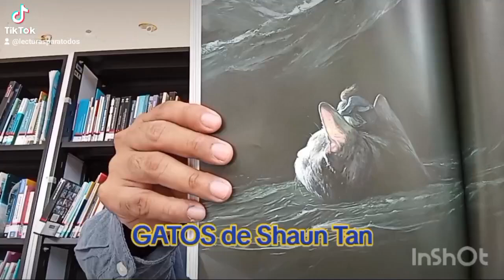GATOS de Shaun Tan